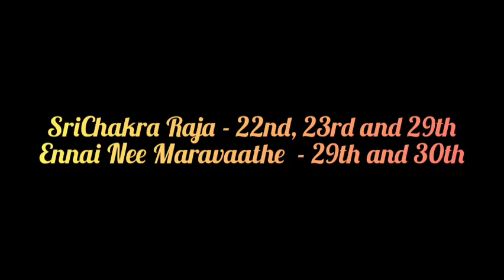Sri Chakra Raja and Ennai Nee Maravathe Krithis - Online Workshop details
Hi Friends
Planning for 2 weekends. 22nd 23rd and 29th 30th Jan from 8pm to 9pm
Sri Chakra Raja - Rs.800/-
Ennai Nee Maravathe - Rs.400/-
Together- Rs.1000/-

Dr.Rajalakshmi